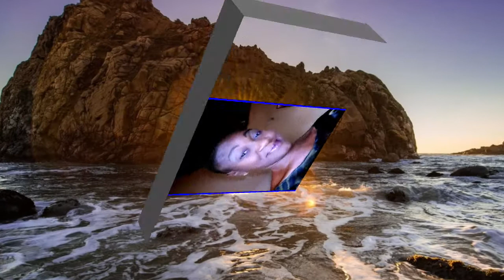ANNIVERSAIRE MN.pds 13 JUIN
PRODUCTION ET  ET REALISATION: Maxime TOUNGARANI

ANNIVERSAIRE 13 JUIN 2020